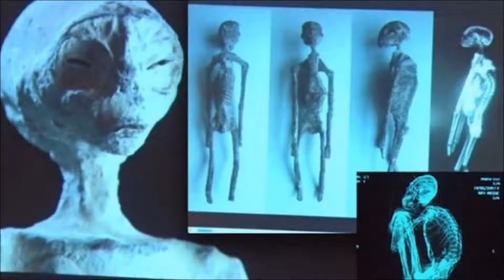Entire Alien Family Unearthed In Nazca, Peru | Must-See !!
Researchers have found a group of six “outsider” bodies covered underneath Nazca, Peru – and DNA tests propose they don’t have a place with Earth.